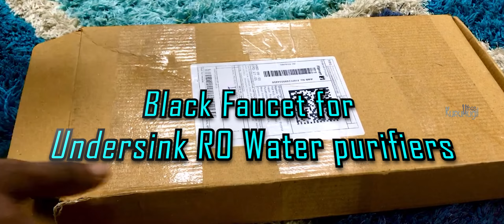unboxing1 faucet trending amazon amazonfinds